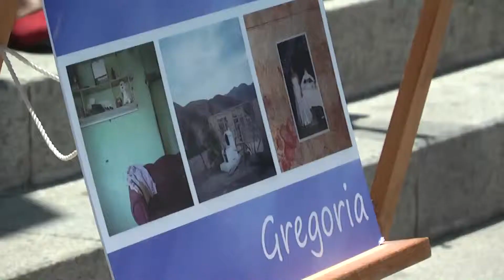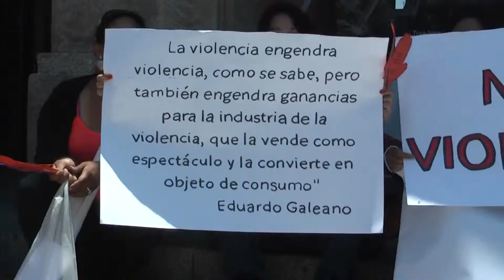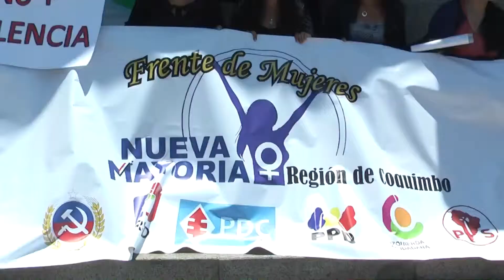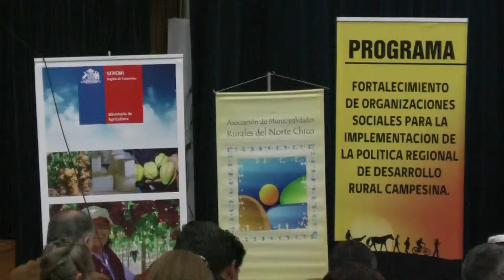NOTICIAS MIERCOLES 25 MNOVIEMBRE